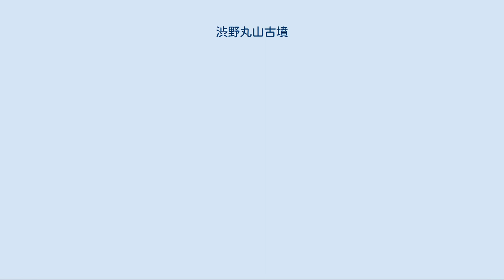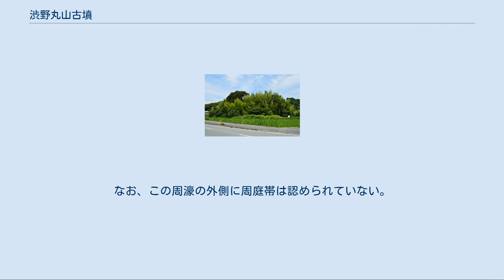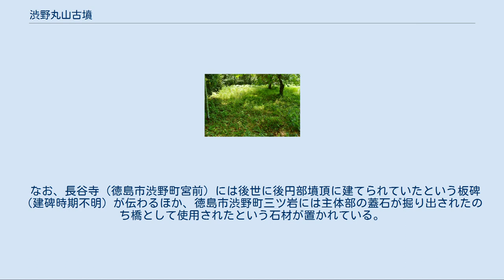渋野丸山古墳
渋野丸山古墳（しぶのまるやまこふん）は、徳島県徳島市渋野町三ツ岩（みついわ）・学頭（がくとう）にある古墳。
渋野古墳群を構成する古墳の1つ。
 徳島県では最大、四国地方では第2位の規模の古墳で、5世紀前半（古墳時代中期前半）の築造と推定される。
 徳島県東部、徳島平野南部の多々羅川（勝浦川水系）左岸の丘陵尾根を切断して築造された大型前方後円墳である。
勝浦川下流域では本古墳含む渋野古墳群などの古墳群が分布するが、本古墳はそれらのうち盟主的位置づけになる。
本古墳は1923年（大正12年）の『勝浦郡志』に紹介されるように古くから前方後円墳として知られ、1999年度（平成11年度）から数次の発掘調査が実施されている。
墳丘は3段築成（ただし1段目は埋没）。
墳丘長は105メートルを測るが、これは徳島県では最大、四国地方では富田茶臼山古墳（香川県さぬき市、139メートル）に次ぐ第2位の規模になる。
墳丘表面では、葺石、円筒埴輪列・朝顔形埴輪・形象埴輪（家形・盾形・蓋形・甲冑形・舟形埴輪）、土師器が検出されている。
また墳丘南側には造出（四国では渋野丸山古墳のみか）を持ち、そこから多数の小型壺のほか、ざる型土器・埴輪片が出土している。
墳丘周囲には左右非対称形の周濠が巡らされており、周濠を含めた古墳総長は118メートルにおよぶ。
主体部の埋葬施設は後円部に推定されているが、発掘調査はされておらず詳らかでない。
 この渋野丸山古墳は、出土遺物等より古墳時代中期前半の5世紀前半頃の築造と推定される。
徳島県域では、古墳時代前期は主に鳴門・板野地域や気延山地域で古墳が築造されていたが、前期後半頃のマンジョ塚2号墳から勝浦川下流域にも古墳が築造されるようになり、中期前半になって畿内色の強い大規模古墳である本古墳が築造されて、本古墳を最後に前方後円墳の築造は終えるという様相を示す。
そのため、古墳時代の阿波地域の変遷や畿内勢力との関係の点で注目される古墳になる。
 古墳域は、1953年（昭和28年）に周辺の天王の森古墳・新宮塚古墳・花折塚古墳・マンジョ塚古墳と合わせて「渋野の古墳」として徳島県指定史跡に指定された。
その後、2009年（平成21年）に「渋野丸山古墳」として国の史跡に指定されている。
 後円部から前方部を望む 古墳の規模は次の通り。
 前方部および後円部の一部は後世の開墾・宅地化の際に削られているが、その他の部分は概ね良好に遺存する。
3段築成の墳丘のうち、1段目は現在では完全に埋没している。
 墳丘周囲には幅4-13メートルの周濠が巡らされている。
周濠は墳丘南側で盾形、墳丘北側で墳丘相似形を成しており、左右対称形を取らない。
加えて、北側くびれ部付近では自然地形の制約で完周しないという形状になる。
なお、この周濠の外側に周庭帯は認められていない。
 後円部墳頂 埋葬施設については、発掘調査が実施されておらず詳らかでない。
地元では天井石が確認されたと伝わる。
またレーダー探査では、後円部において盗掘坑と見られるくぼみや、東西主軸の石室と見られる幅約5メートル×約2.5メートルの反応が確認されている。
 なお、長谷寺（徳島市渋野町宮前）には後世に後円部墳頂に建てられていたという板碑（建碑時期不明）が伝わるほか、徳島市渋野町三ツ岩には主体部の蓋石が掘り出されたのち橋として使用されたという石材が置かれている。
 注釈 出典